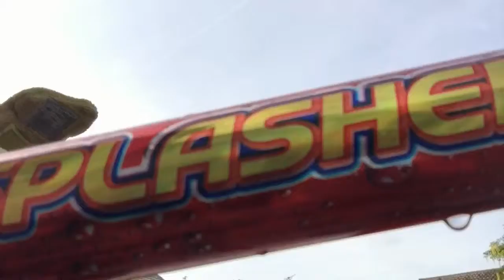FNAF Plush World: A Crazy Crammed Day Of Stuff (S3 E4)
After Springtrap comes back and sprays Foxy, it becomes something that truely is a crazy crammed day of stuff!